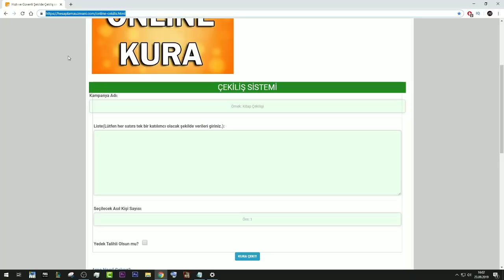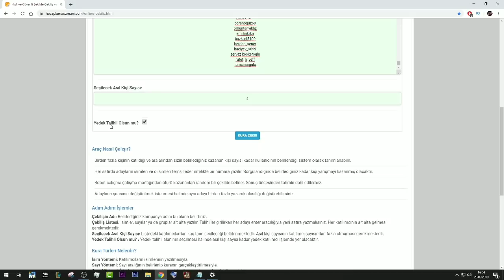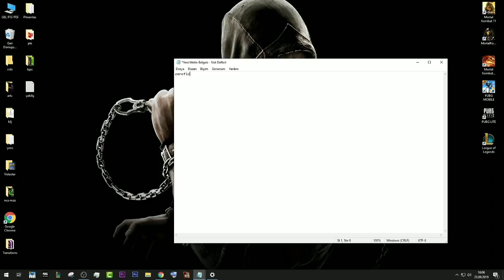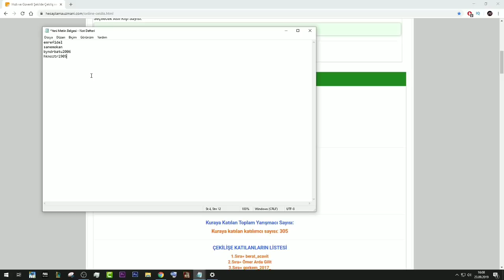Çekiliş Sonuçları !🔥 | KLASSİC GORO Detaylı Anlatım | Mk Mobile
mk mobile goro tanıtımı , mk mobile klassic goro, mk mobile klassic goro gameplay
Ellerim koptu yazmaktan, klavye yandı, tuşlar eridi :D